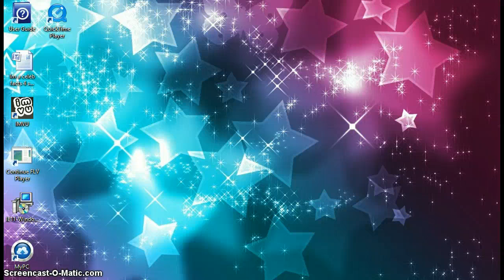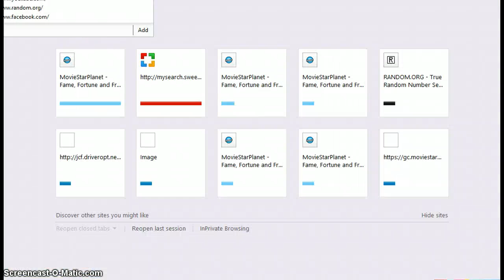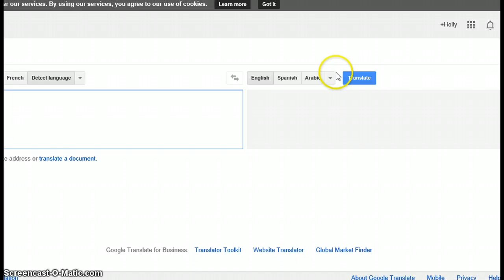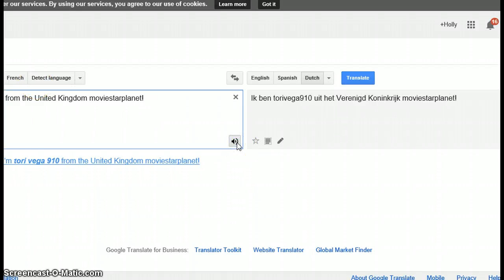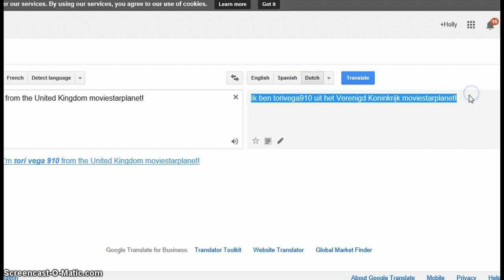♥ MovieStarPlanet- Region Time- Germany- Ep1♥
next time it wont be so rubbish and laggy x